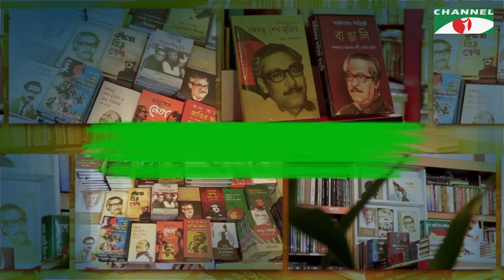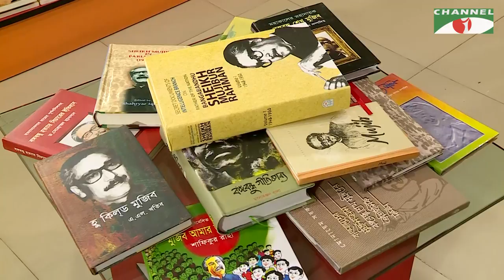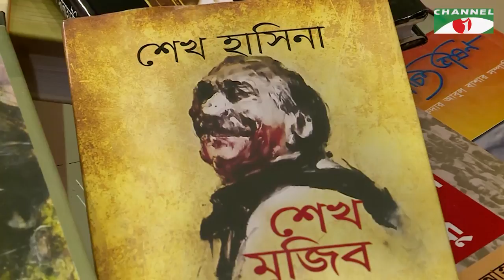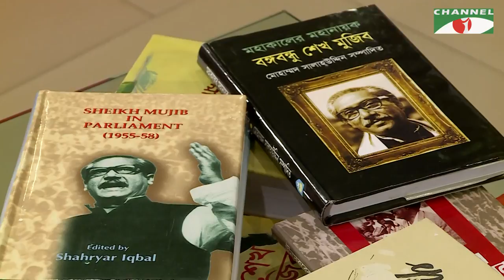বঙ্গবন্ধু গ্ৰন্থমালা | Bangabandhu Gronthomala | Episode 01 | Shamsuzzaman Khan | Channel i Shows